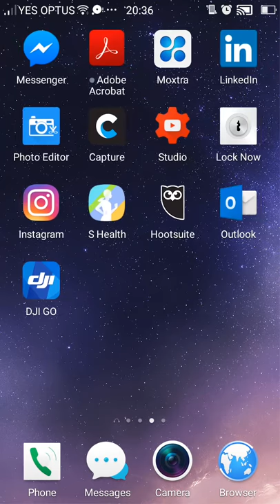Google's AMP Mobile Accelerated Pages | Tested on Mobile Phone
AMP stands for Accelerated Mobile Pages, it’s an open source platform from Google. It’s built for faster browsing experience for users on mobile devices. It’s a stripped-down version of a web page, excluding third-party Javascript.

According to Kissmetrics, 40% of web users will abandon a page if it takes longer than three seconds to load, and that’s just on a desktop. Will you sacrifice on speed?

Are you tired of waiting and waiting for your business webpage to load? Then Google’s AMP is just what you need for lightning fast site!

Google's AMP HTML Template

to download your own template. Ready to use.